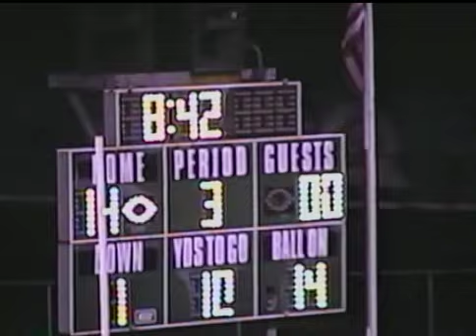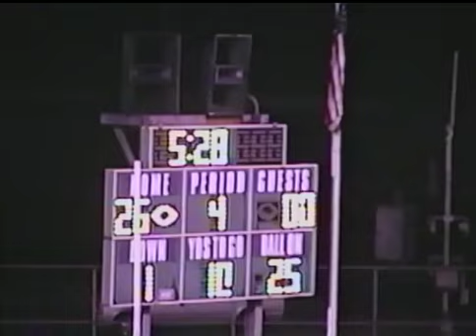Whiting Vs Lake Station 9/19/1997 Week 5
This Oilers home 26-7 victory made them 5-0 on the year.